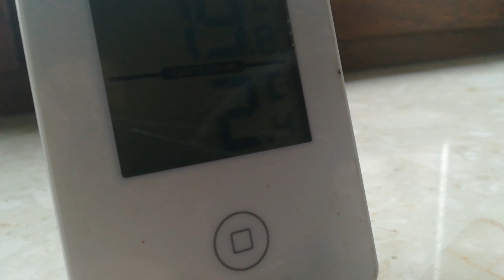Dowody na to że cyklon Fabian coraz bliżej Kunowa! Pruszący śnieg (opis)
Zima powraca do Kunowa!